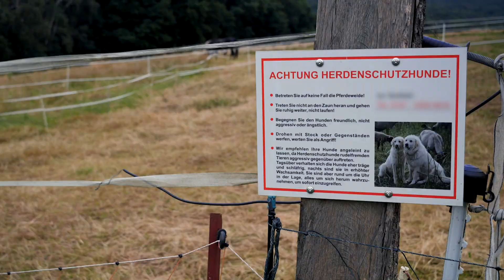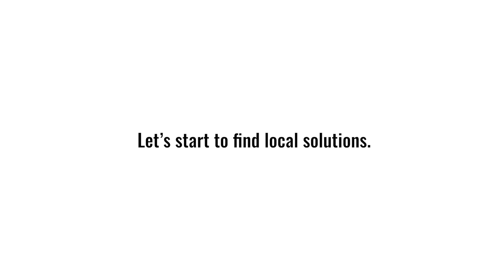Pferd und Wolf - Antworten auf die wichtigsten Fragen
Der bedeutendste Konflikt, der durch die Rückkehr des Wolfes in unsere Kulturlandschaften entsteht, betrifft das Weidevieh. Denn Wölfe können auch großen Pferden gefährlich werden, wenn diese nicht ausreichend geschützt sind. In diesem Video beantworten wir die wichtigsten Fragen, rund um die "Koexistenz" von Pferd und Wolf.